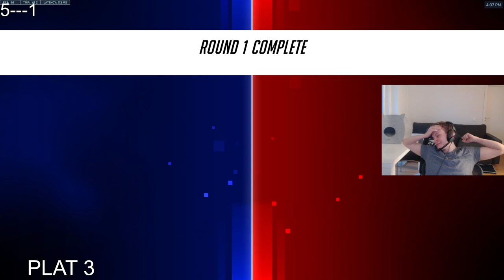When u meet the most delusional player (The Beginning)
Socials